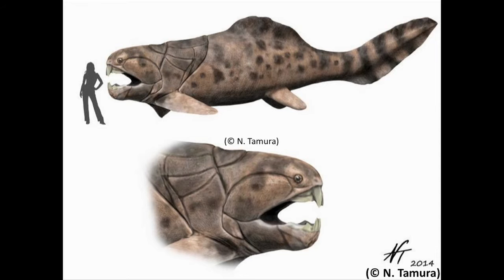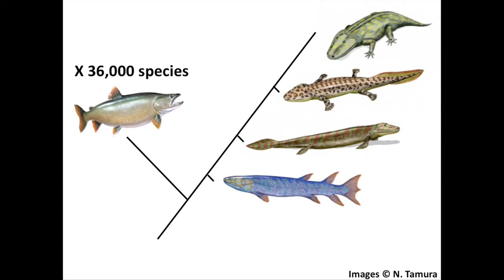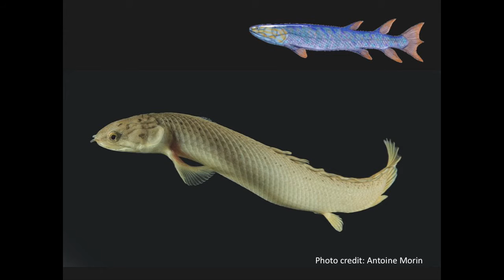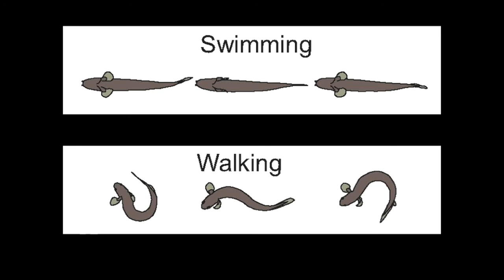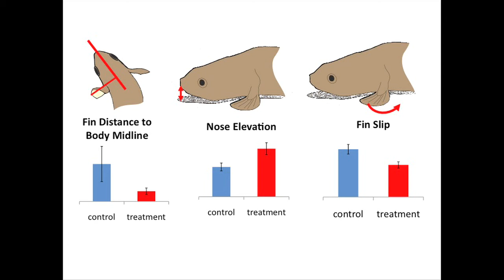Walking with fins! | Emily Standen | TEDxYouth@Montreal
A passion for fish and the study of their evolution.

Em Standen has always loved fish.  At the age of five she met an enormous stuffed lake trout hung on the wall of an old fishing lodge, which sparked her life-long fascination.
She has been a fisherperson, fisheries researcher, fish scientist, and a friend to fish.
She has tracked salmon migrating up the Fraser River, filmed fish in fast flowing rivers, fired lasers at fish and most recently has tried to teach fish to walk. Her fish obsession has taken her from coast to coast and back again: to Dalhousie University, the University of British Columbia, Harvard University, and McGill University.
She has now emerged as a professor at the University of Ottawa, where she is an evolutionary biomechanist studying how fish move in water and over land. She happily spends her days learning from fish and teaching humans about fish; all thanks to an enormous stuffed lake trout from Northern Ontario.